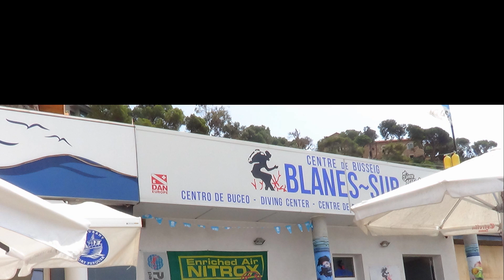MEDITERRÀNIAMENT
Sardana de Lluís Alcalà, amb imatges escaients